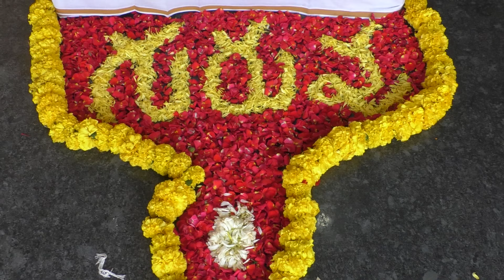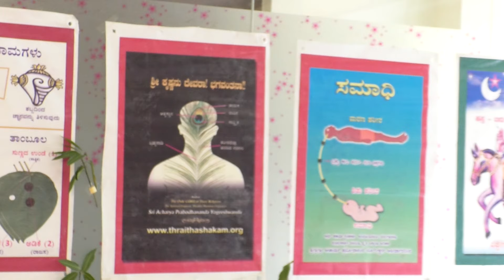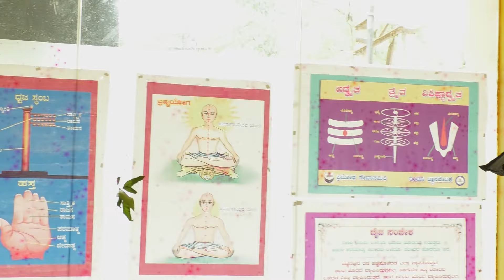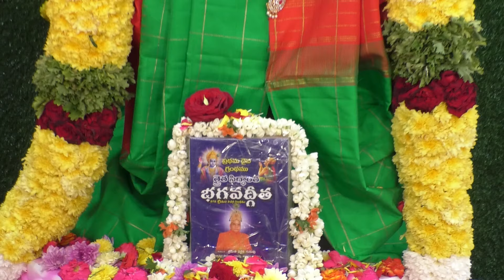Lordkrisna janmastami celebrations-2023#thraithasidhantham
celebrations of devotion